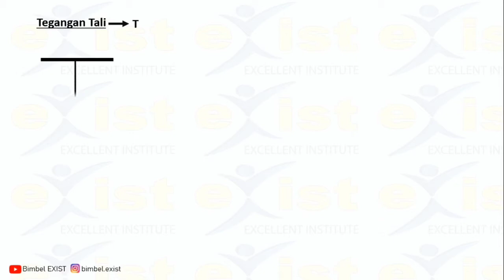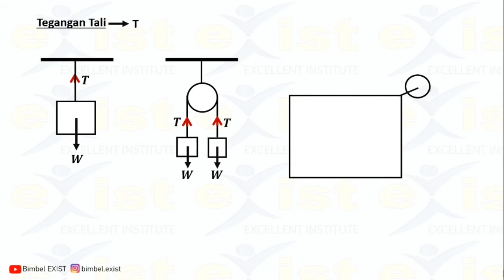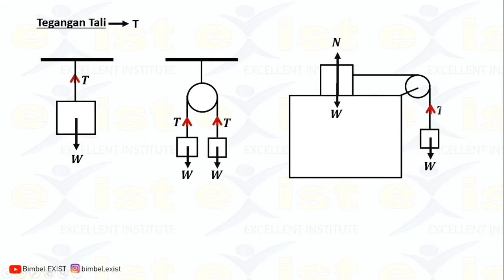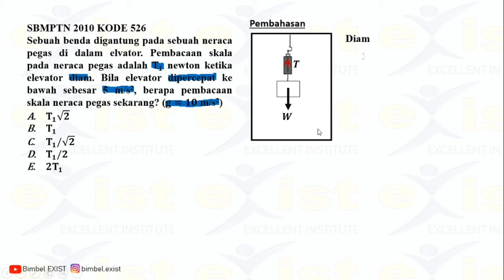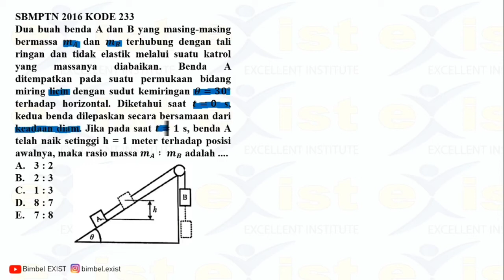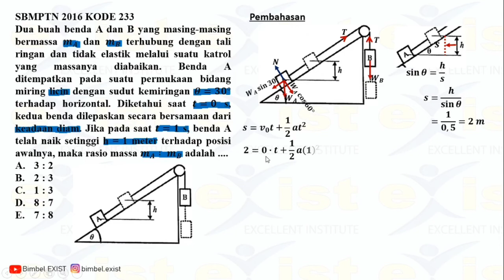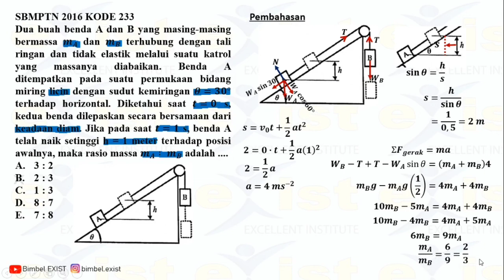Video pembelajaran Fisika Dinamika gerak lurus 4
Video ini membahas soal-soal prediksi TKA Saintek  Fisika SNMPTN/SBMPTN/UTBK dari tahun ke tahun dengan konsep Excellent. Jadi akan lebih mudah + cepat dipahami oleh kalian sobat exist